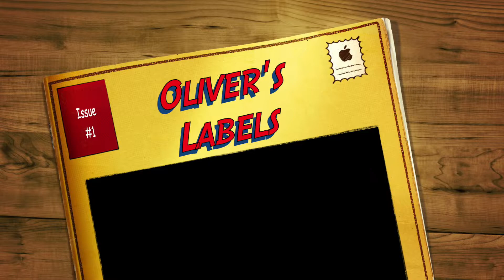Oliver's Labels Promo Video by St. Mary's Nursery School (SMNS)